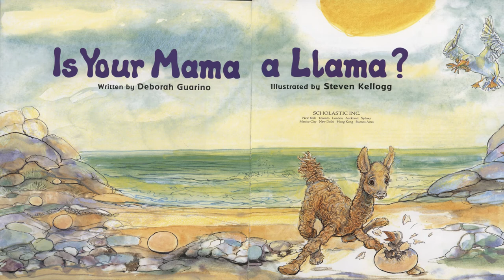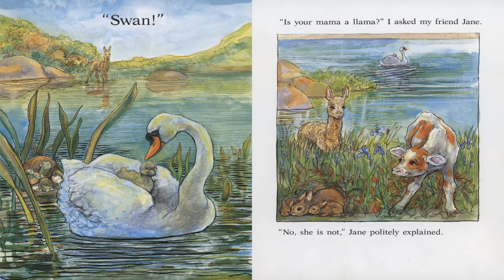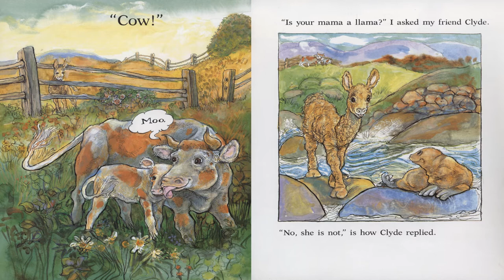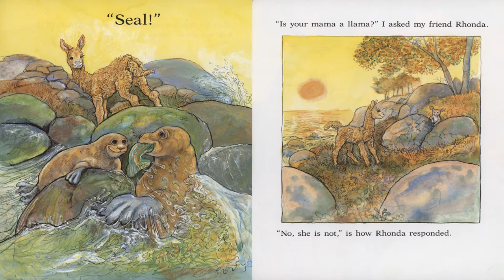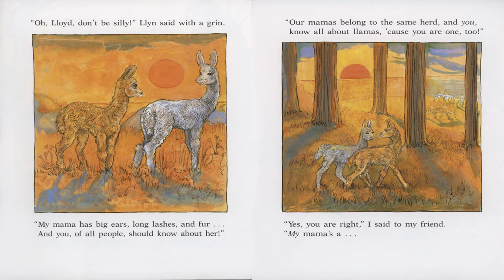Is You Mama a Llama?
A fun book about animals and who their mother is. Join Llama Lloyd as he asks his animal friends if their mama is a llama. Written by Deborah Guarino and illustrated by Steven Kellogg. This book is intended for non-profit educational use only and is available for purchase